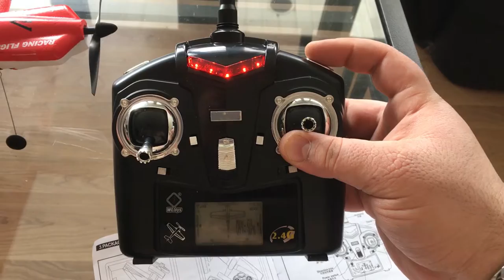WLtoys F939 Pole Cat RTF Gyro Stabilized - Unboxing, Review And Maiden Flight (BANGGOOD)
This is a review and flight of the WLtoys F939 Pole Cat Stunt Plane with 6 Axis Gyro. Enjoy!

Thank you and Happy Flyin!

WLtoys F939

Description:
Brand Name: WLtoys
Item Name: F939 rc airplane
Wingspan: 15.75" (400mm)
Length: 14.56" (370mm)
Color: red
Frequency: 2.4G
Channal:4CH
Motor:8.5mm Hollow Cup Motor
Top Speed: Up to 25 MPH (40km/h)
Battery: 3.7V/130MA lithium battery (included)
Transmitter battery: 6 * 1.5V AA (not included)
Charging time: 30 to 40 minutes
Flight time: 6-7 minutes
control distance: 150 meters

Feature:
Upgraded version with 2.4G two way transmission and low voltage alarm
6-axis Gyro stabilization system, more easier to control
EPS material micro motion simulator machine prototype cassutt formula
Rudder servo drive with a can do all kinds of difficult moves accurately. Rudder volume size adjustable two steps.
Large LCD screen, you can display a variety of information manipulation.

Note: the new version F939 is not using flysky protocol, it can not bind with flysky and Turnigy transmitters.

Package include:
1 x Upgraded Wltoys F939 RC Airplane
1 x 2.4G transmitter
1 x Instruction manual